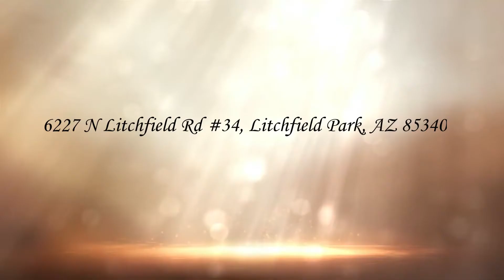6227 N Litchfield Rd #34, Litchfield Park, AZ 85340 l Arizona Real Estate Properties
Great manufactured home in gated Litchfield Village Mobile Home Community. Perfect distance to shopping, golf, Luke Air Force Base and both the I-10 and Loop 303. A/C unit replaced in 2017. Nice community to enjoy all of the sunshine and weather that Arizona has to offer. Schedule your showing today.

Listing courtesy of Archie Dean, Keller Williams Realty, Arizona office